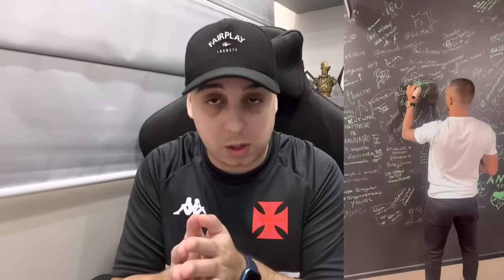VASCO ENCAMINHA CONTRATAÇÃO DE UM ZAGUEIRO | RAYAN E ERICK MARCUS NA MIRA DE CLUBES EUROPEUS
VASCO x FLUMINENSE